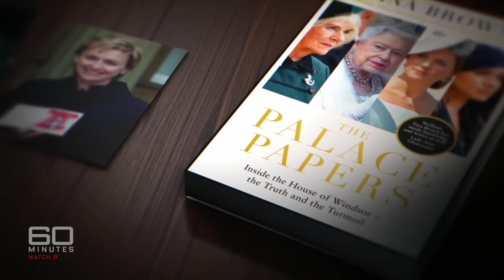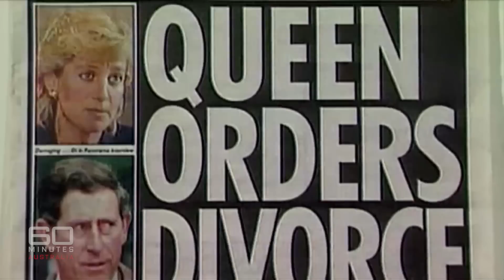Royal family drama threatening to derail the Queen's Platinum Jubilee | 60 Minutes Australia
Full Episodes | Party Poopers (2022)

Anyone who’s toiled away on one, practically 24/7 job, for 70 years without complaint, surely deserves a hearty pat on the back. But in the lead up to her platinum jubilee, what Queen Elizabeth doesn’t deserve is what she’s getting: members of her own family stealing her limelight. Her grandson Harry and his wife Meghan can’t seem to stop sharing with the world how disgruntled they are, while her son Andrew - the less said about him, the better. It guarantees celebration of the Queen’s milestone will be unforgettable, but not necessarily for the right reasons.